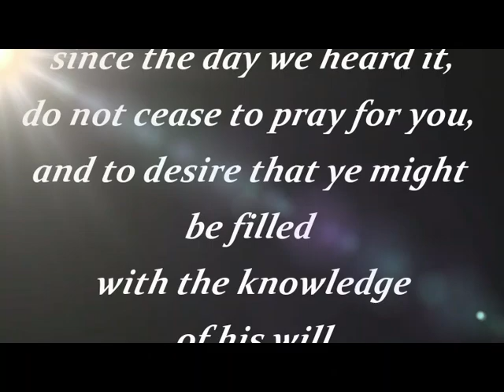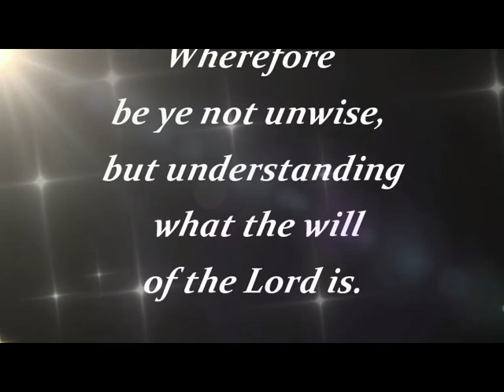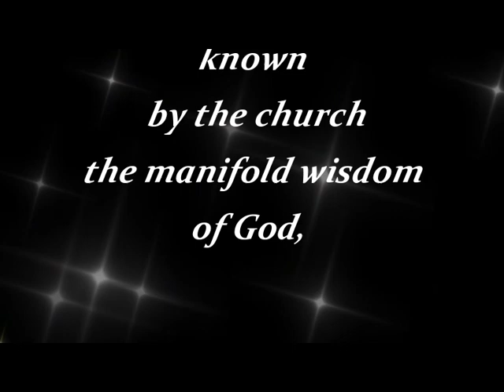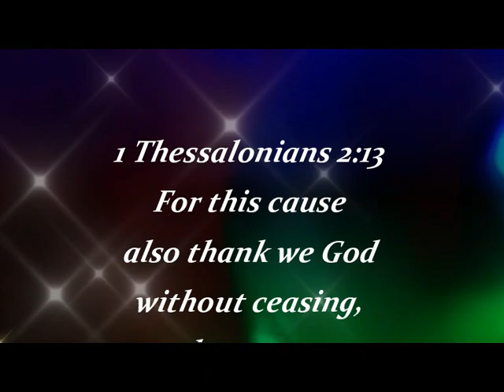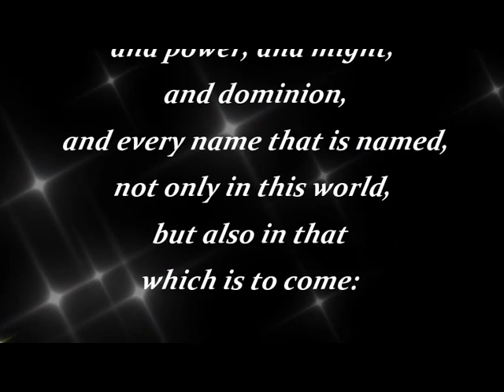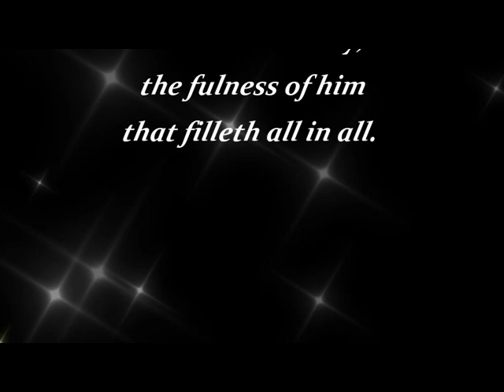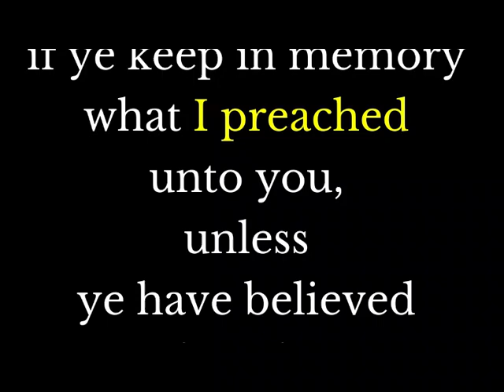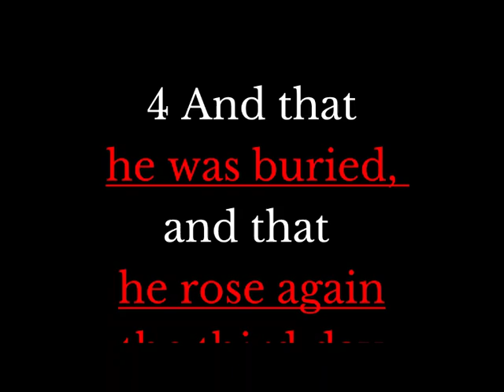TRUST THE LORD ~ KJB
Psalm 118:8 It is better to trust in the LORD than to put confidence in man.

Psalm 118:9 It is better to trust in the LORD than to put confidence in princes.